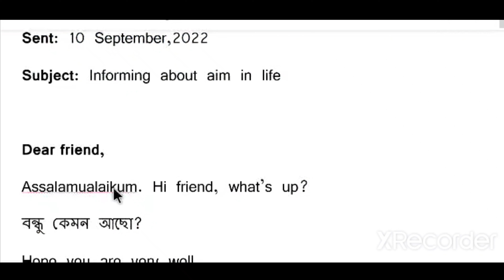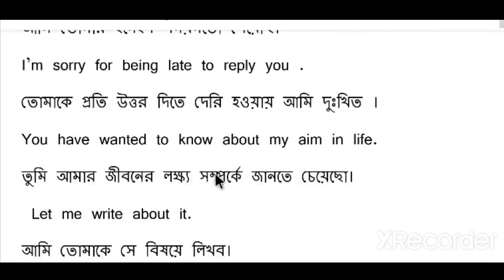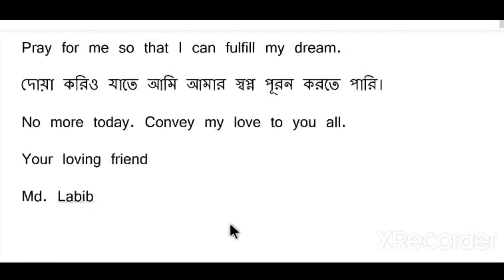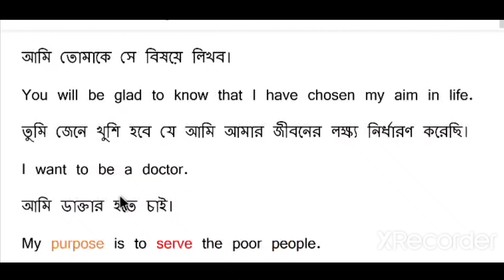Email writing।। Email about aim in life/Email about future plan ।। Email about choice of career ।।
So follow "Nazmul English Teaching Home"